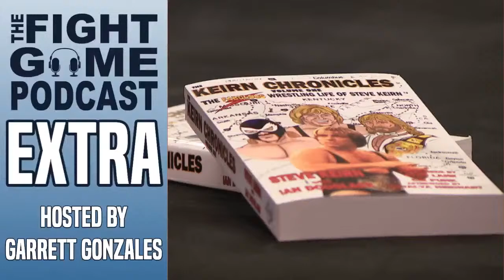The Art of Writing About Wrestling with Ian Douglass | Fight Game Podcast Extra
Ian Douglass joins Garrett Gonzales on Fight Game Podcast Extra to talk about writing about wrestling and how he's become the go-to guy when it comes to authoring wrestling biographies.